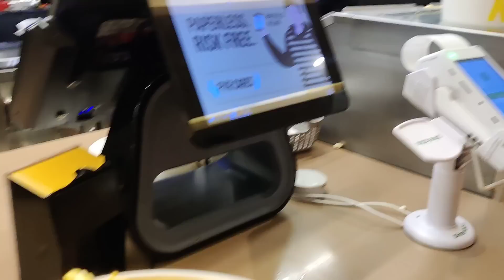Emotional 🥺 jindgi ka koi bhrosa nhi hota ...